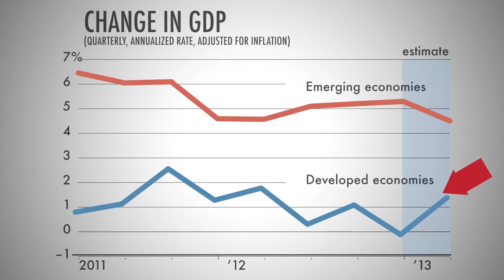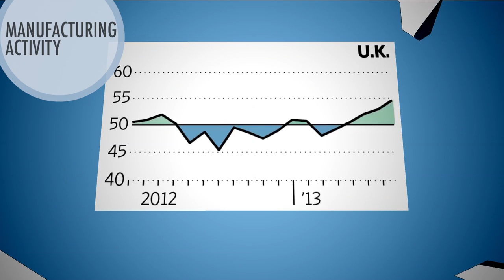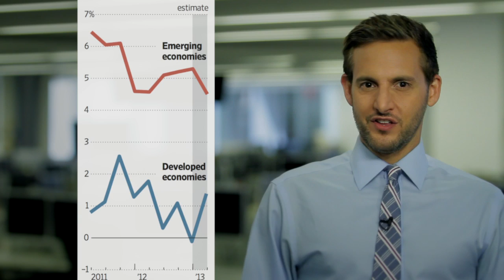Why Emerging Markets Stocks Are Having A Bad Year | The Short Answer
China, India and Brazil are disappointing investors. Manufacturing and export growth have slowed in all three countries. Why are stocks from developing countries doing better than those from the major developing economies? WSJ's Jason Bellini has TheShortAnswer.